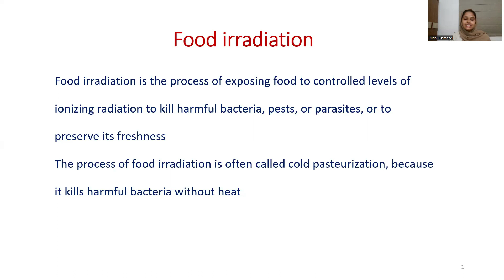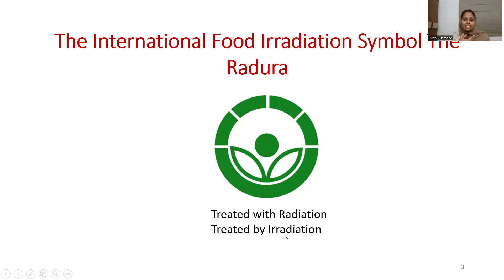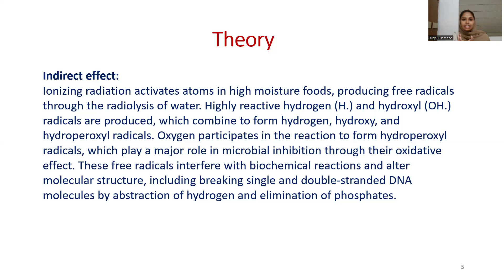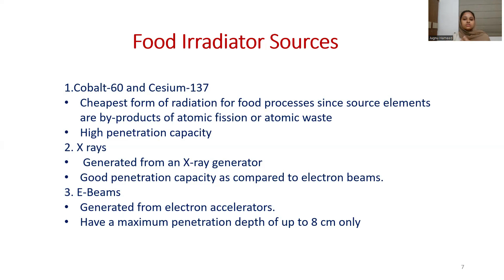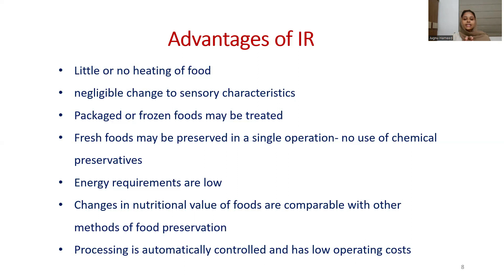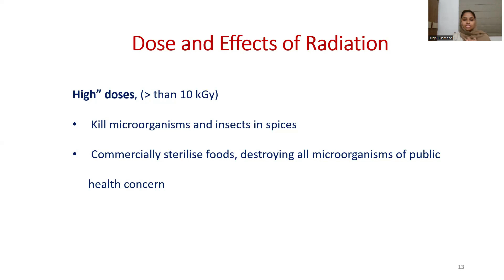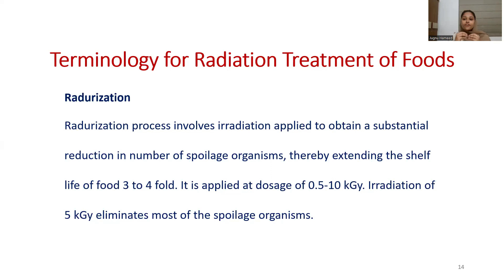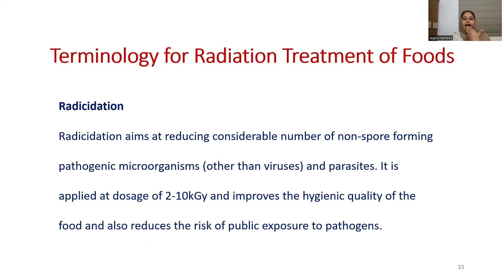FOOD SAFETY OFFICER |KERALA PSC | Food Technology | Food Irradiation | Rank making |Course at ₹ 3999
Food safety Officer Online class available. Classes are handled by the best faculties in Kerala.
ആദ്യം ജോയിൻ ചെയ്യുന്ന 200 പേർക്കു വെറും 3999 രൂപക്ക്‌

Join our telegram group for free webinar and study material